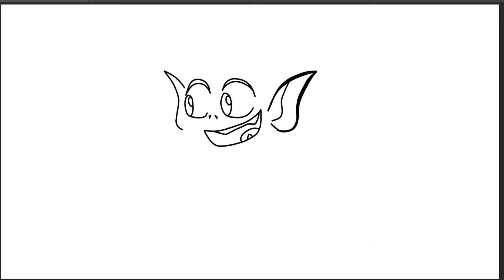How To Draw Beast boy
Teen titans go (Beast boy)

About the video:
Beast Boy is a fictional superhero appearing in American comic books published by DC Comics. He has also gone under the alias Changeling. Created by writer Arnold Drake and artist Bob Brown, he is a shapeshifter who possesses the ability to metamorph into any animal he chooses.

Happy Watching. . . ≧◉◡◉≦